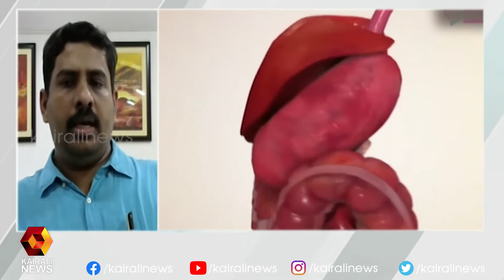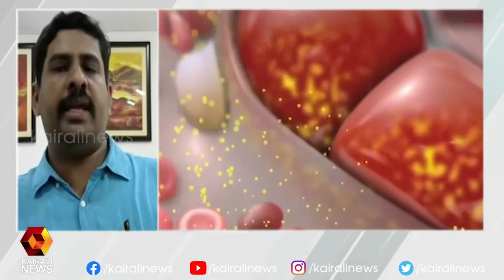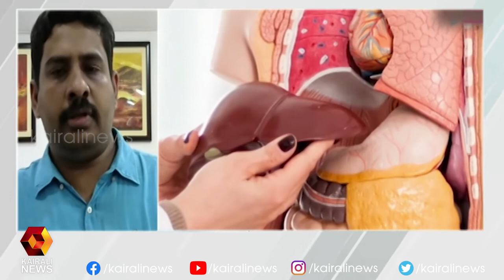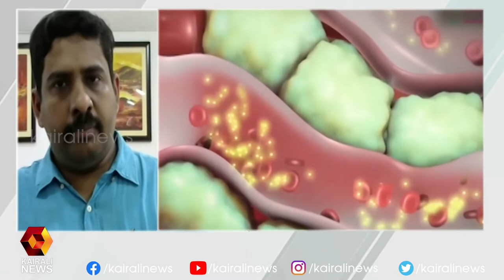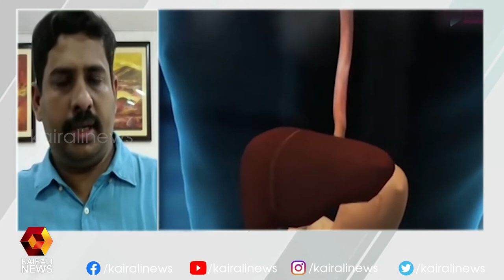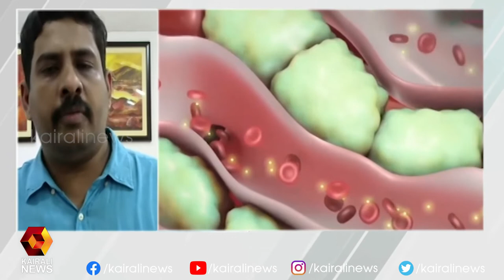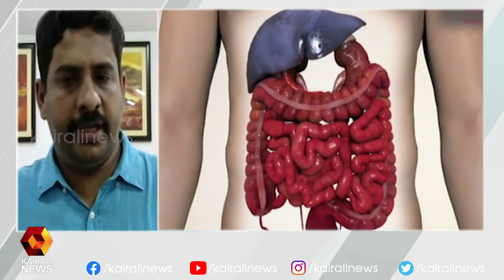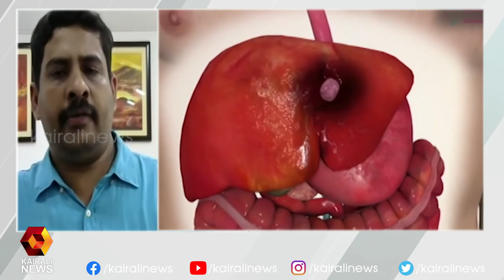കോവിഡും കരൾ രോഗവും | ഡോ. സന്ദീപ് നാരായണൻ | Kairali News